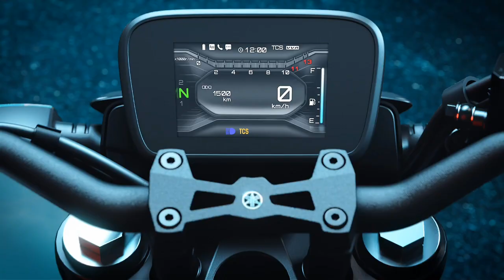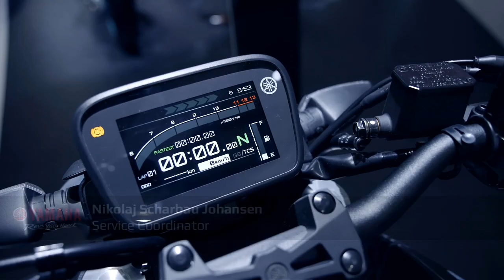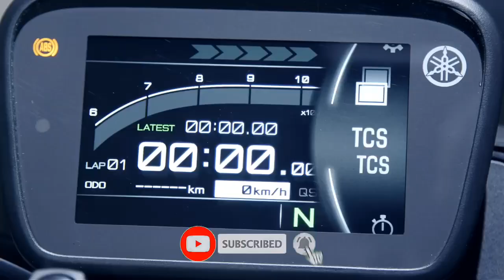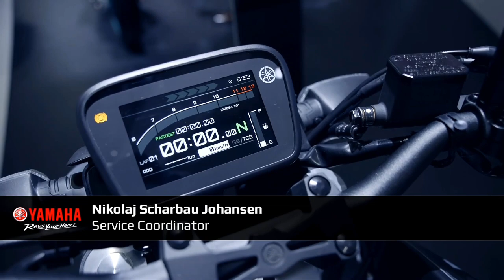2024 Yamaha MT125 E20 Model Launched💥|Price 1.30 Lakh & More Features|Yamaha Upcoming Bikes|Uprates!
2024 Yamaha MT125 E20 Model Launched💥|Price 1.30 Lakh & More Features|Yamaha Upcoming Bikes|Uprates!